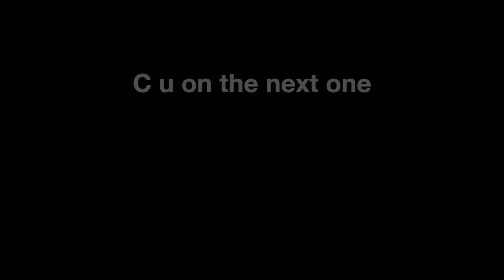I Predict a Riot Part 2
The lawful activity of drone flying is abhorred by those who don't like to be watched.